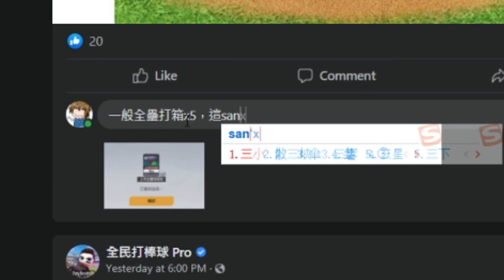這三小。一般全壘打箱x5開箱。（全民打棒球Pro）